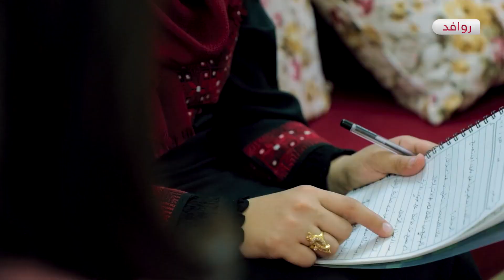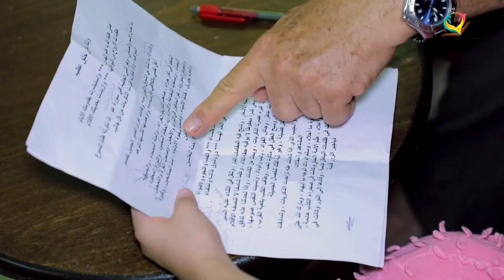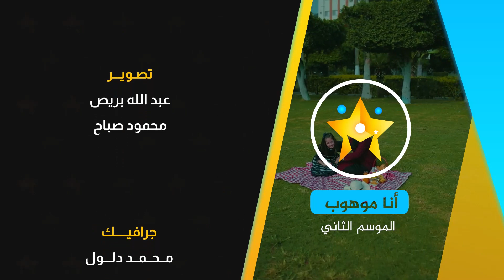أنا موهوب - الموسم الثاني | الحلقة التاسعة - الطالبة أمينة العشي